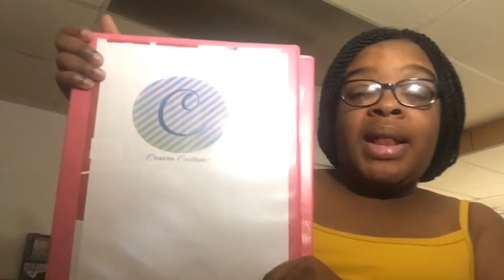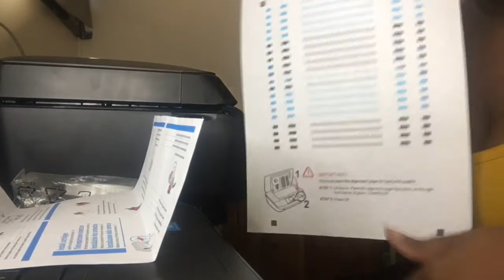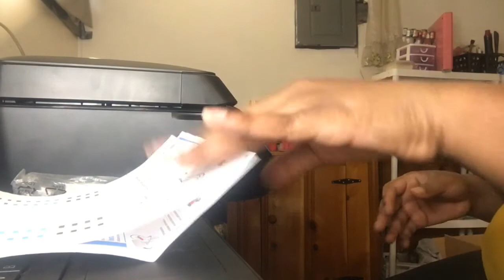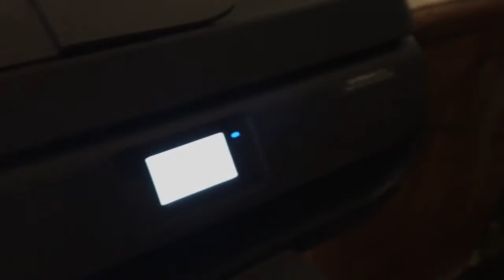Business Journey 1 || Setup My Printer || Update!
Omg I’m so excited that you are here.

I wanted to share my new business adventure and planning a new Launch. Also I will finally set up my Home Printer 🖨 Please join me as I embark on this re new journey !